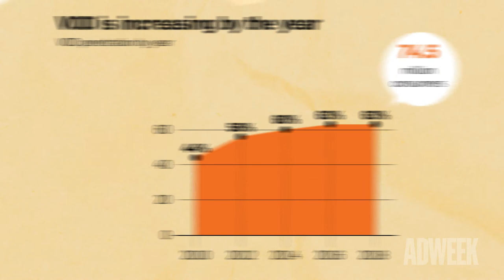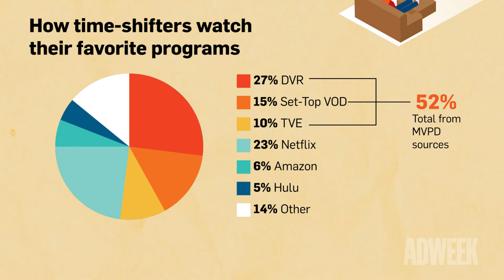Data Points: Time Warp